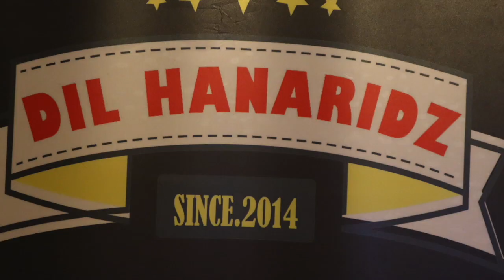meremang dengar lagu ni..